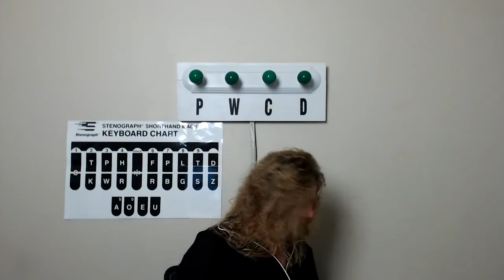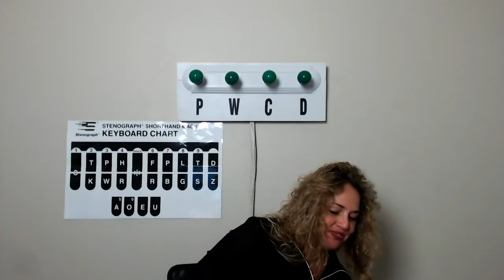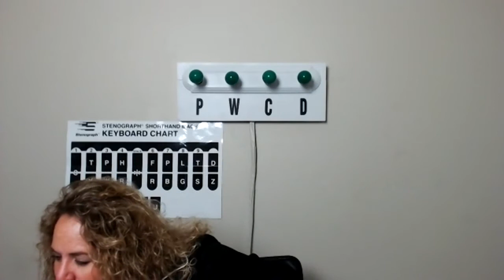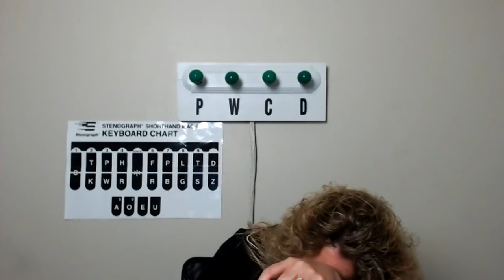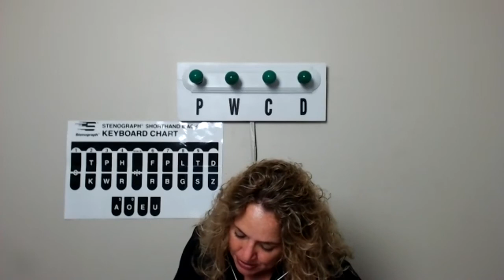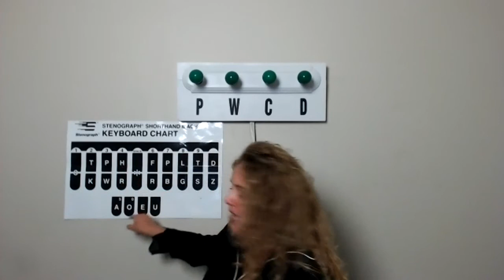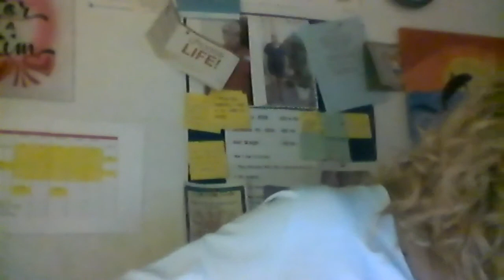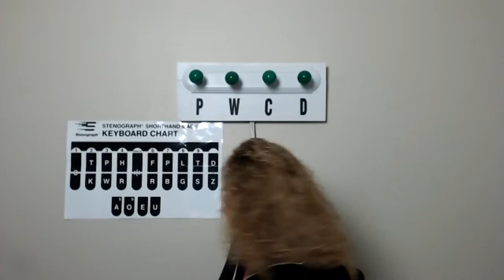Live#63 120 160WPM